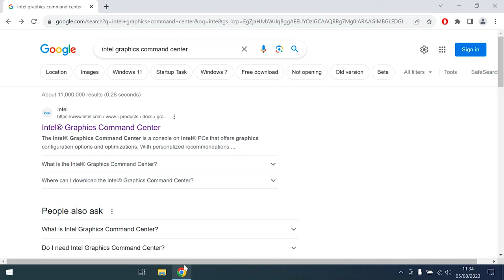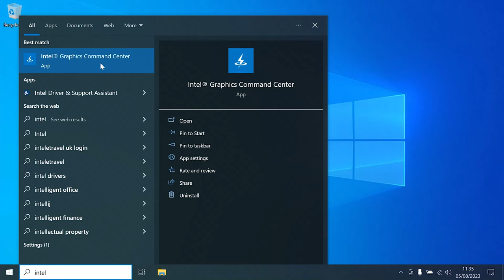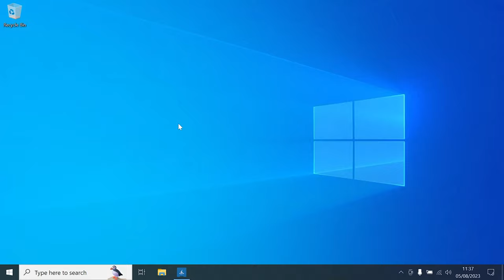How to fix computer display not fitting to the screen for Intel video output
Hey guy's R4GE VipeRzZ here, and today I'm going to show you what to do if you computers displayed image is too big for the display / TV. In order to fix this we will be changing the scale of the output using the Intel Graphics Command Centre software.